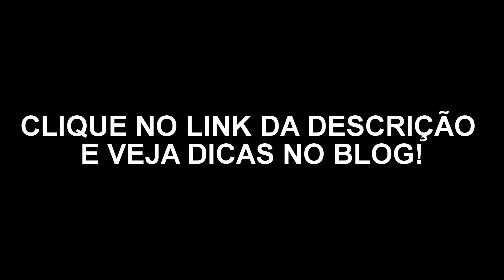Seleção de Sapatos Lindos Nude Para Compor Seu Look